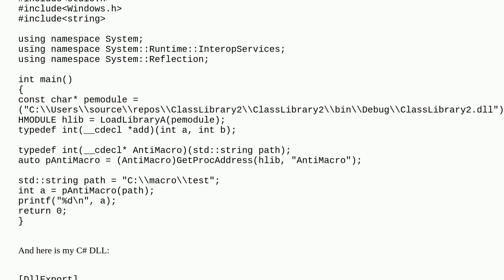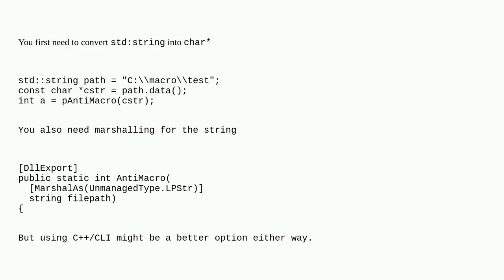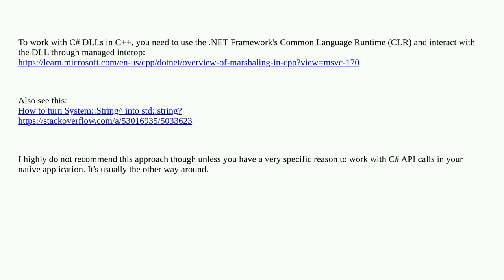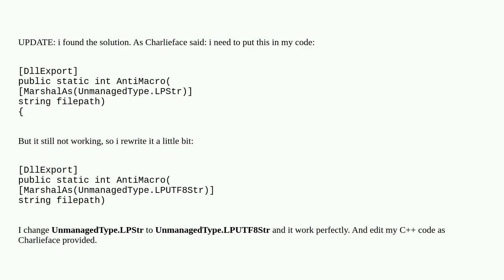Can not parse a string from C++ to C#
A special thanks goes out to the community

  c++ string c#